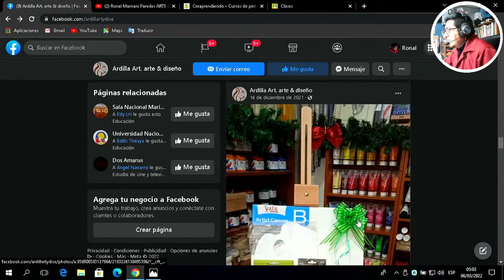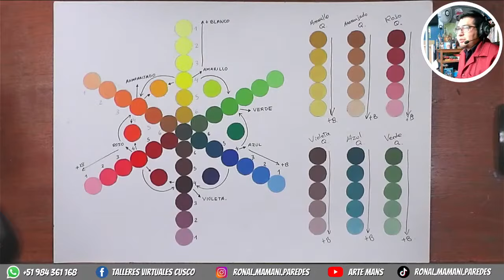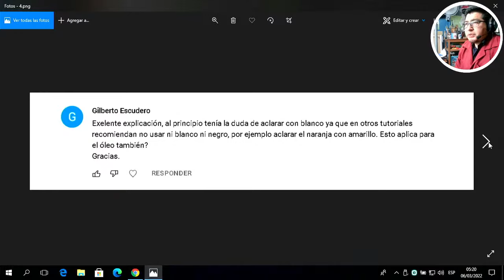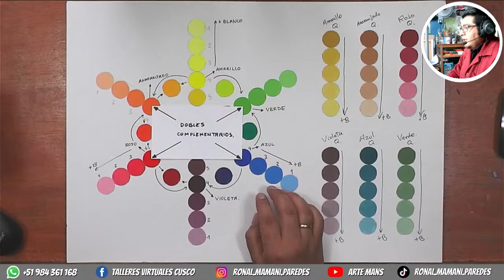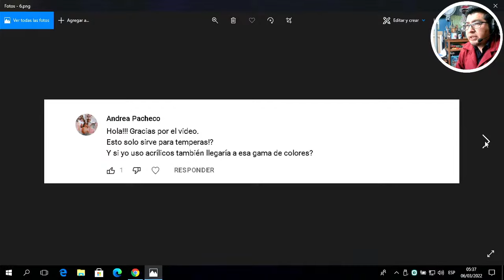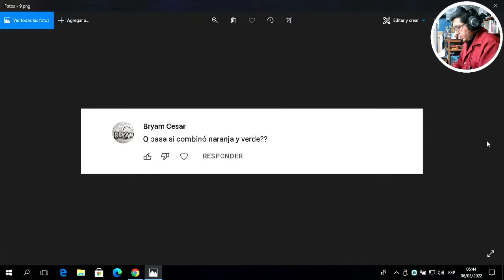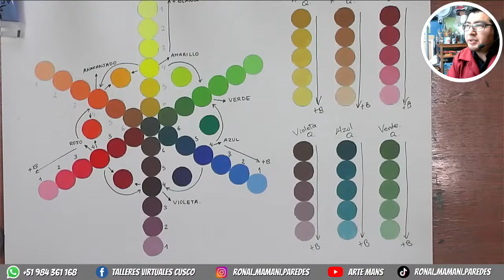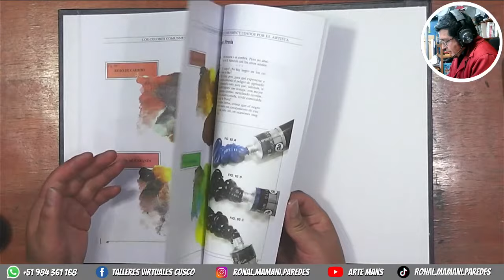Respondiendo preguntas sobre cómo mezclar colores - CreAprendiendo